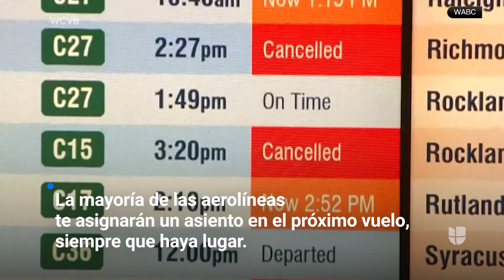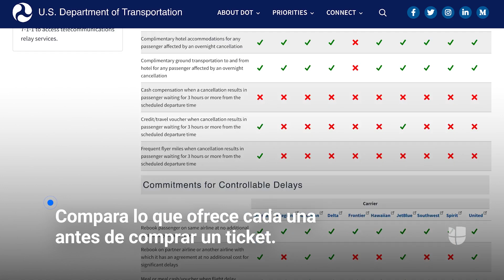¿Tengo derecho a un reembolso por vuelos cancelados o demorados?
Miles de pasajeros se vieron afectados por cancelaciones y retrasos de sus vuelos los últimos días por tormentas en varias zonas del país. ¿Cuándo tienes derecho a pedir un reembolso? Te lo explicamos en este video. Más información en Univision.

¿Qué puedes hacer si tu vuelo se cancela? La mayoría de las aerolíneas te asignarán un asiento en el próximo vuelo, siempre que haya lugar. Si prefieres cancelar el viaje, tienes derecho a un reembolso completo, aún si compraste boletos no reembolsables.